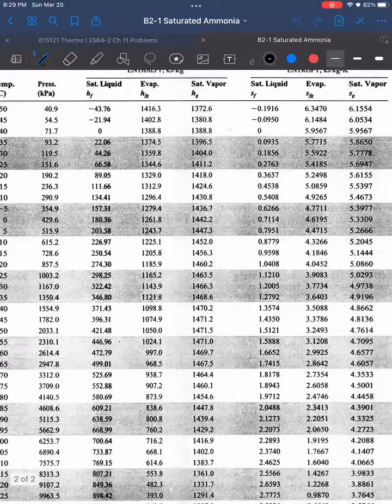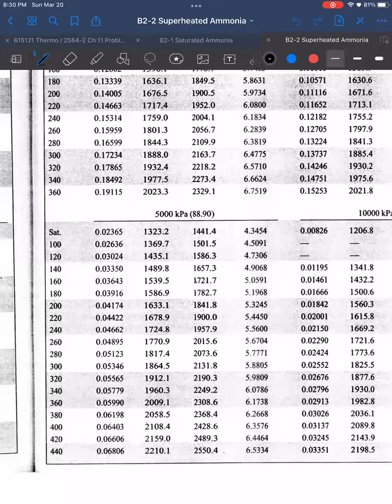Thermo I (S3) 2564-2 EP17-13 Ch11 Problems-Part 1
บันทึกการเรียนการสอนวิชา 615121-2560 Mechanical Engineering Thermodynamics I: Section 3

บันทึกเมื่อ: พุธ 16 มี.ค. 2565